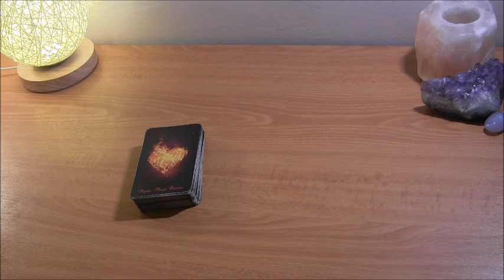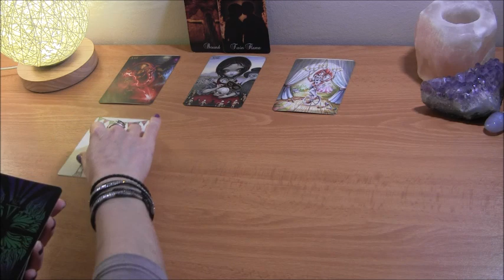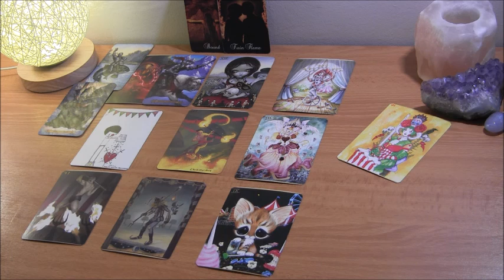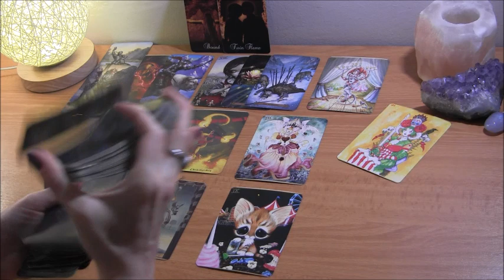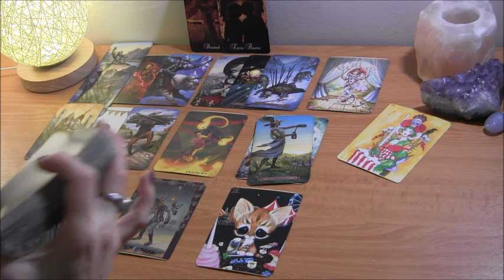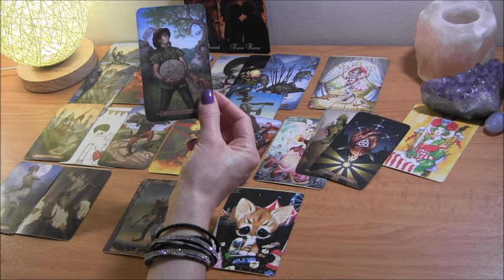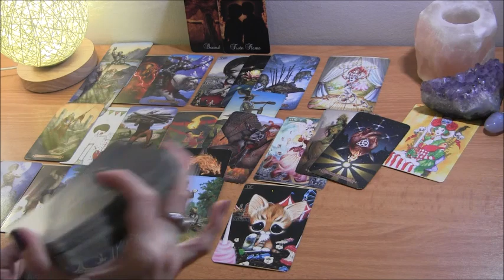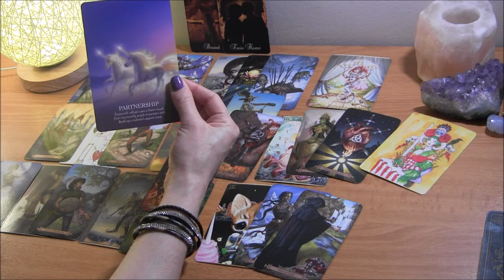CANCER MID MAY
Cancer May Tarot Love Reading

PERSONAL TAROT READING OPTIONS:
1.  BASIC LOVE READING ~30min $50
2.  EXTENDED LOVE READING ~45min $65
3. MINI-READING ~20min $35

  1. Reading option
  2. Your and your partner's first names, DOBs  and current countries (if known)
  3. Brief description of situation (includind if there is a 3rd party element to look into)
  4. Photos optional